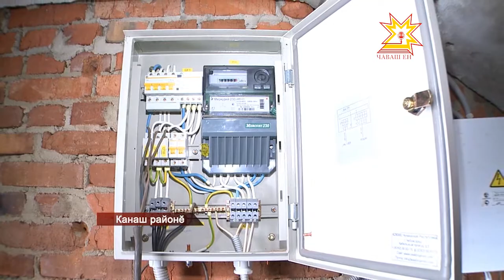Сиккассисем çĕнĕ çурта куçма хатĕрленеççĕ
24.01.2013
Канаш районĕ хăй умне пысăк тĕллев лартнă - çитес 3 çулта пĕр ялта та кивĕ, çĕрĕшнĕ тата авариллĕ çурт-йĕр юлмалла мар. Тĕллеве пурнăçа кĕртме пуçланă та ĕнтĕ. Çакна пирĕн пултарулăх ушкăнĕ курса ĕненчĕ.